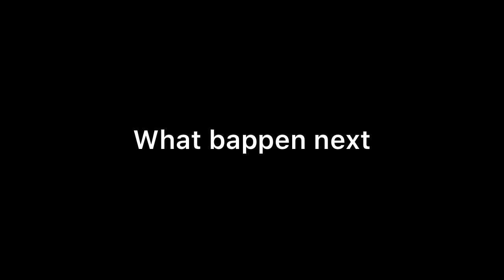MEET || OMG !! Manushi के नापाक इरादों में उसका साथ देने लौटेगा यह अंजान आदमी , करेगा अतीत का खुलासा